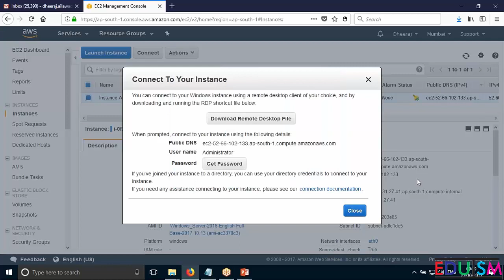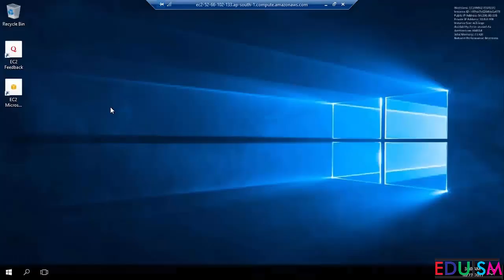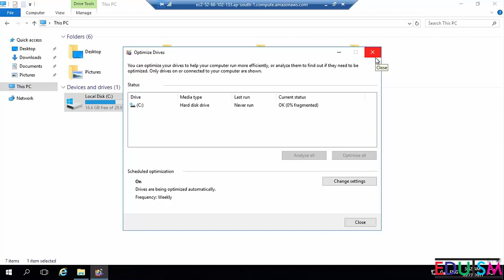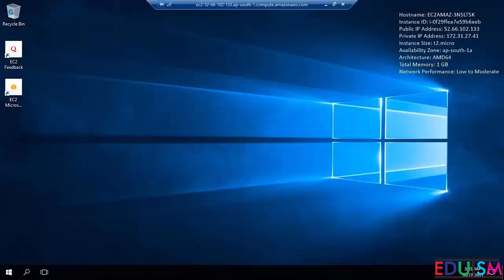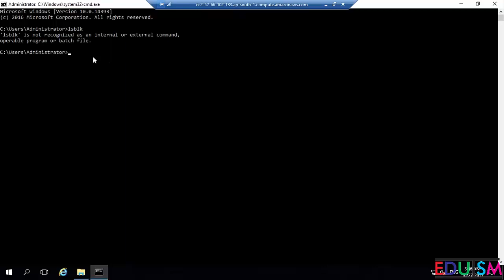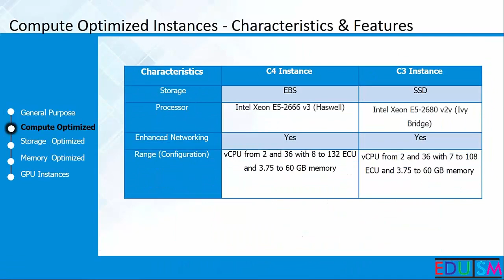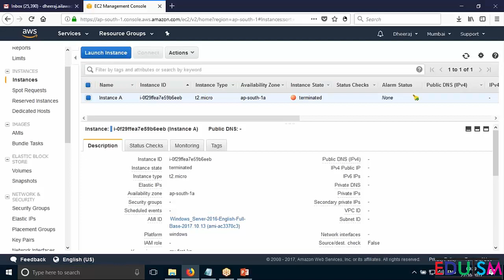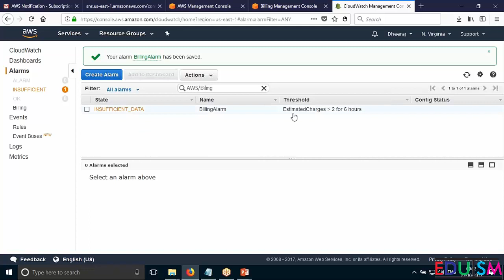Amazon EC2 Part 4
In this module of AWS Architect Certification Training, you will get introduced to the compute service offered from AWS, called EC2. You will also learn about different Amazon Machine Image (AMI) and gain knowledge on Elastic IP vs Public IP. It also includes a demo on launching an AWS EC2 instance, connecting to it and hosting a website on the AWS EC2 instance.